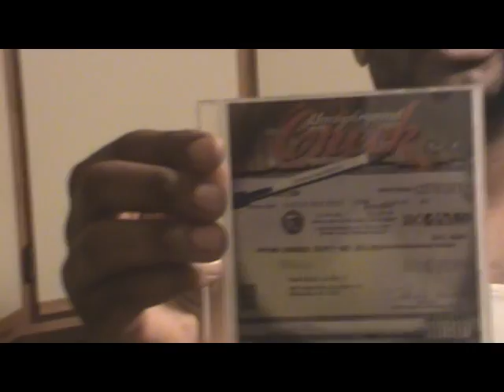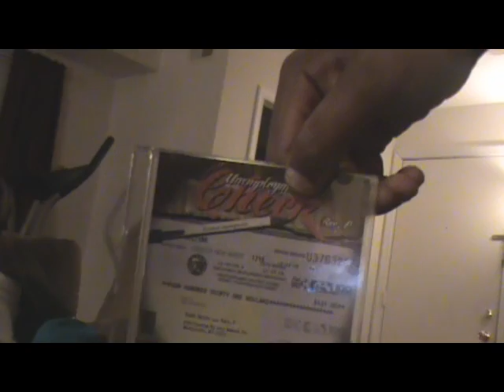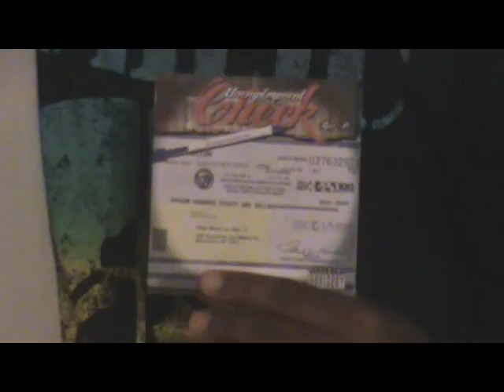Bumpin that UnemploymentCheck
RIGHT NOW